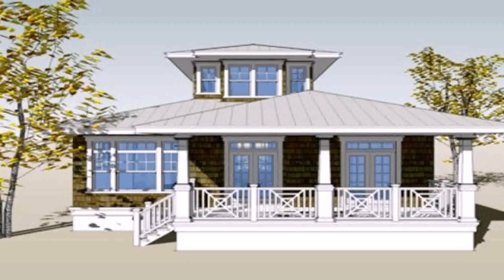Buy Car NY 5% DP